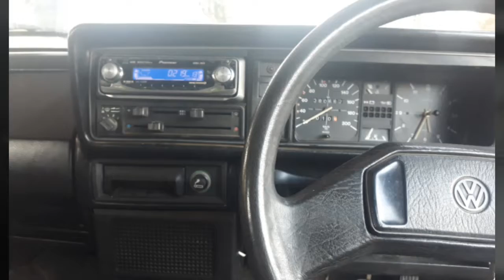VW GOLD MK1 BUILD PART 2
This video will show you (VW GOLD MK1 BUILD PART 2)